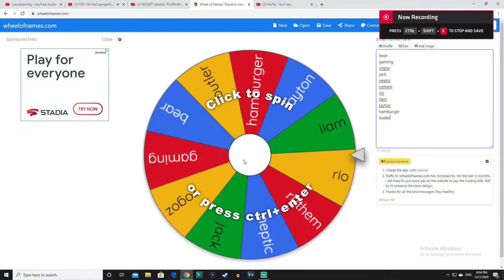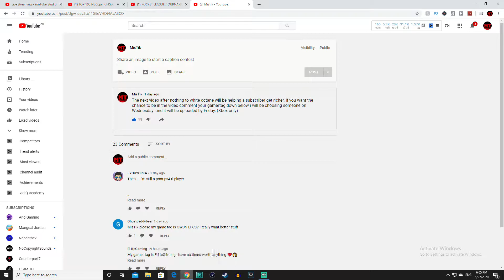HELPING A SUBSCRIBER GET RICHER IN ROCKET LEAGUE! #4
This is a video where i try and make a subscriber richer in rocket league.